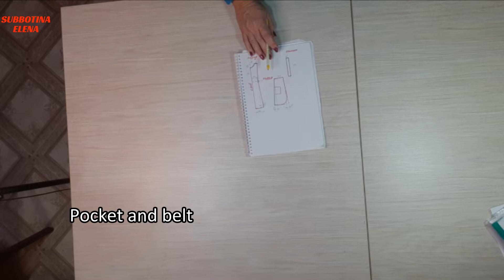Kitchen Apron cutting and stitching step _by step/kitchen apron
An apron for the kitchen is a traditional kitchen garment.
It protects against various dirt and greasy stains.
If the apron in the past performed only a protective function for clothes, now the apron can be an ornament for the hostess.